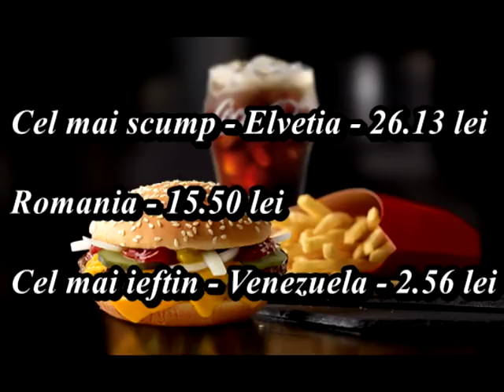Cat costa un Big Mac in jurul lumii | Cat de scump este McDonalds in alte tari